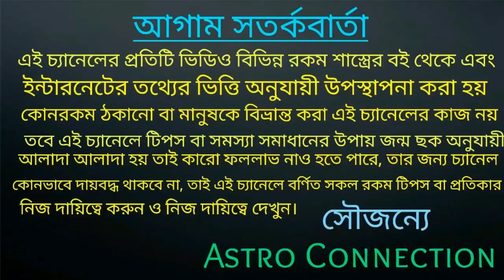কন্যা রাশির জাতক-জাতিকারা জানুয়ারি মাসে এক লাফে মগডালে চরতে চলেছে!!!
বন্ধুরা এই ভিডিওতে আমি বলেছি কন্যা রাশির জাতক-জাতিকার জানুয়ারি 2021 কেমন যেতে চলেছে।